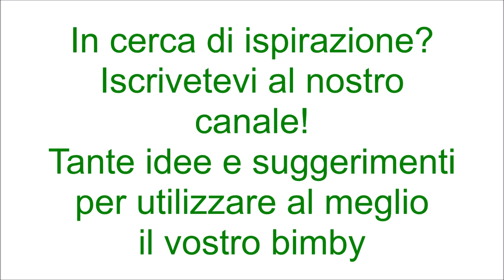Vellutata di carote all'arancia bimby per TM5 e TM31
Ingredienti:
600 g di carote tagliate a pezzetti
200 g di patate tagliate a pezzetti
100 g di succo d'arancia
1 cipollotto o scalogno
600 g di acqua
1 cucchiaino di dado vegetale bimby
1 cucchiaino di zucchero
100 g di panna da cucina bimby
sale, pepe, noce moscata e prezzemolo tritato q.b.